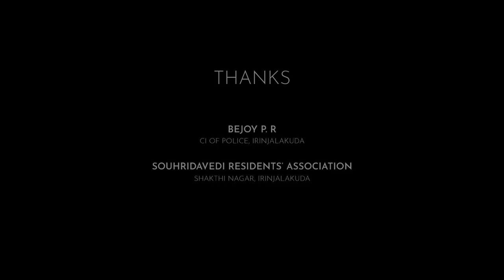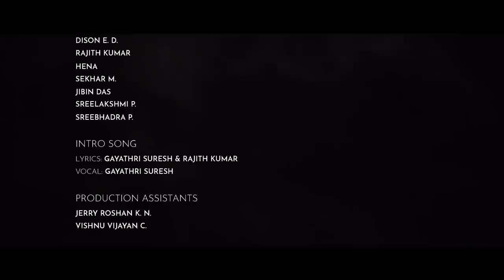One Night's Lovers - Short Film | Rajith Kumar | Gayathri Suresh | Chinnu Kuruvilla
People get connected well with those who share similar interests. This connection may take shape into different forms. One Night’s Lovers is a story of six such people from two families from the same neighborhood planning for a good time while everyone else is busy with a party going on in their housing society. The plan goes wrong when a seventh person lands in.

TEAM
Production House: Abstract Minds Production
Produced by: Rajith Kumar &amp; P. Manikandan

Screenplay, Direction, &amp; Editing: Rajith Kumar
Co Direction: Vivek E.
Concept: Aravind A. R.
Cinematography: Chinnu Kuruvilla
Background Score and Vocal: Gayathri Suresh
Sound Effects: Ramesh Krishnan
Production Manager: Sekhar M.
Associate Cinematographers: Sheena Chacko &amp; Biju Kumar P. C.
Assistant Directors: Jibin Das &amp; Hena
Art Assistants: Aalaap Krishna
Production Assistants: Jerry Roshan &amp; Vishnu Vijayan

Actors: Gayathri Suresh, Sonia Giri, P. Manikandan, Aravind A. R., Paul D. Joseph, Athira Patel, Swejo Johnson, Vivek E

© Muzik247 2020